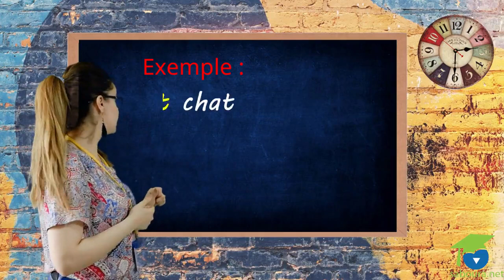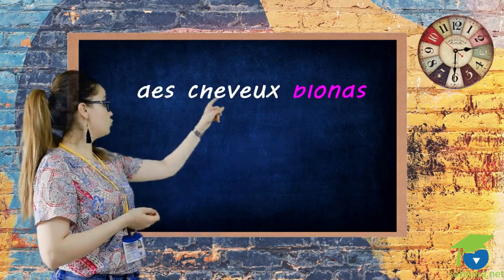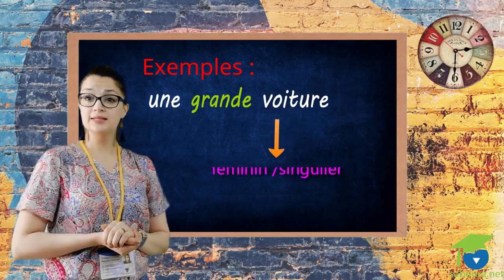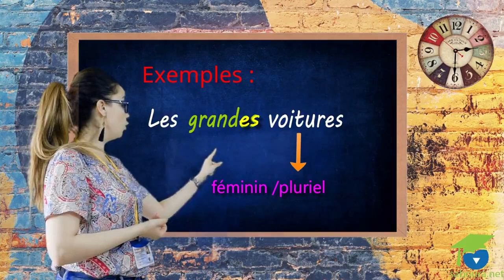دروس الفرنسية أسهل وأمتع مع المعلمة مريم تقدمها لكم المنصة التعليمية الاولى س